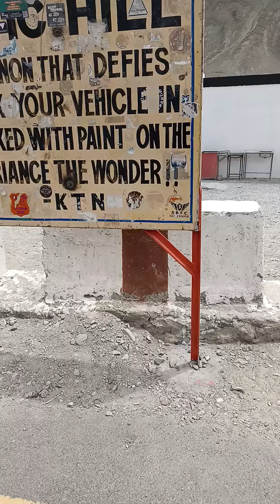Magnetic Hill at Leh Ladakh #